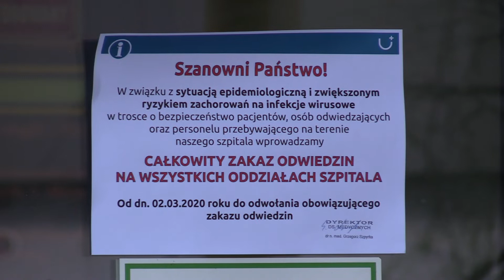Kolejny przypadek w Katowicach 13.03.2020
Silesia Flesz

Od poniedziałku do piątku:
16.00, 17.45, 20.00 i 22.25